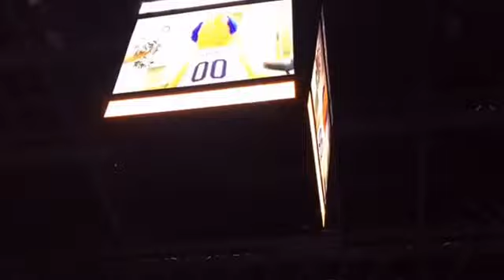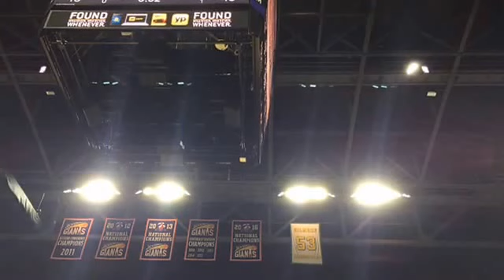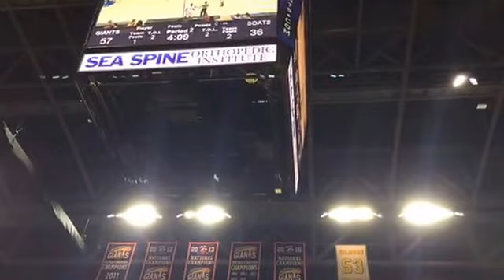Jacksonville Giants vs Jackson Showboats. First half.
First half.

2/13/17 in Jacksonville Florida at Veterans Memorial Arena.

This was a closed game only available for school (field trips) to attend.